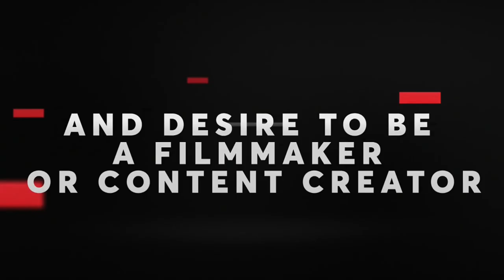SOFTLINE - BACK TO SCHOOL: KEEPING CHILDREN HEALTHY